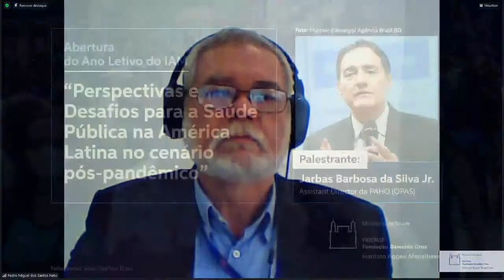Perspectivas e Desafios para a Saúde Pública na América Latina no cenário pós-pandêmico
Dois anos após o início da pandemia do Covid-19, teremos a honra de contar com o vice-diretor da Organização Pan-Americana da Saúde (Opas), Jarbas Barbosa, que falará sobre "Perspectivas e Desafios para a América Latina no cenário pós-pandêmico".
A coordenadora Geral de Educação da VPEIC/Fiocruz) Cristina Guilam, o diretor da Fiocruz Pernambuco, Pedro Miguel Santos Neto e uma representante da Associação de Pós-graduandos da instituição, participarão da abertura do evento.